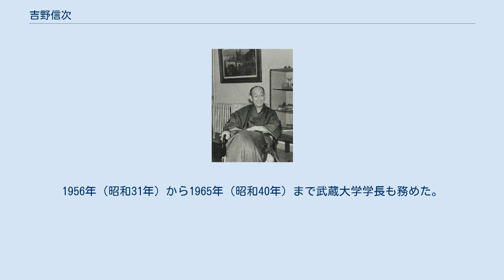吉野信次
吉野 信次（よしの しんじ、1888年〈明治21年〉9月17日 - 1971年〈昭和46年〉5月9日）は、大正、昭和期の日本の商工官僚、政治家。
第1次近衛内閣の商工大臣、貴族院議員を経て、戦後は、自由民主党参議院議員となり、第三次鳩山一郎内閣の運輸大臣を歴任した。
大正デモクラシーを主導した政治学者吉野作造の弟に当たる。
 宮城県志田郡大柿村（現・大崎市）に綿屋を営む吉野年蔵、こう夫妻の三男として生まれた。
吉野作造は長兄である。
 古川中学、一高を経て、1913年（大正2年）東京帝国大学法科大学独法科を首席卒業（銀時計受領）し、農商務省に入省する。
農商務大臣秘書官、農商務省が農林省と商工省に分離後は商工省に移り、文書課長、工務局長を経て、1931年（昭和6年）商工次官。
その後も特許局長官、東北興業総裁、東北振興電力社長を歴任する。
後に商工次官・大臣となった岸信介は腹心の部下であり、重要産業統制法の起案にともに携わった。
 革新官僚の出身として、1937年（昭和12年）第1次近衛内閣の商工大臣に就任する。
1938年（昭和13年）貴族院議員に勅選される。
同年満州重工業開発副総裁となる。
また、翼賛政治会常任総務や愛知県知事（1943-45年）も務めた。
 戦後は、上記の経歴により公職追放となる。
追放解除後の1953年（昭和28年）第3回参議院議員通常選挙に参議院宮城地方区から立候補し当選する。
1955年（昭和30年）第3次鳩山内閣の運輸大臣として入閣する。
1956年（昭和31年）から1965年（昭和40年）まで武蔵大学学長も務めた。
 岸を代表に旧商工省関係者の編で、追想録『吉野信次』（同追悼録刊行会編、1974年）が出された。